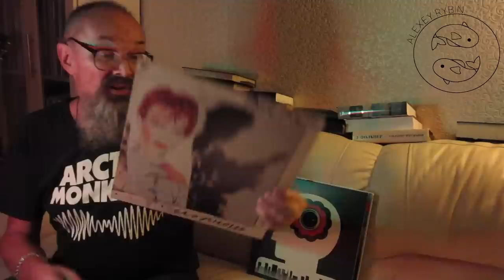Алексей Рыбин про David Bowie - Scary Monsters